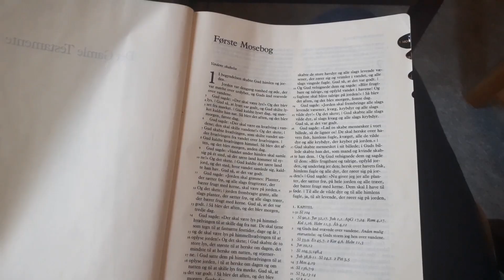Hvorfor lige Kristendom Derfor er JEG kristen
Her på kanalen beskæftiger vi os primært med kritik af Islam. Men den kritik foregår ud fra et kristent perspektiv og jeg har af og til lavet videoer om Kristendom også.

Det har jeg dels fordi det er helt naturligt for mig som kristen, men også fordi Islam lægger op til kritik baseret på et kristent perspektiv. Koranen er jo i stor grad et manifest mod kristendommen.

Netop fordi jeg kritiserer Islam ud fra et kristent perspektiv, er det ikke overraskende, at mange har spurgt ind til min kristne overbevisning og jeg får da også jævnligt opfordringer til at fortælle, hvorfor jeg er kristen.

Og det gør jeg naturligvis gerne.
Det handler den her serie om.

I første video i serien fortæller jeg om, hvorfor jeg personligt BLEV kristen og om nogle af de oplevelser, der bekræfter mig i min tro.